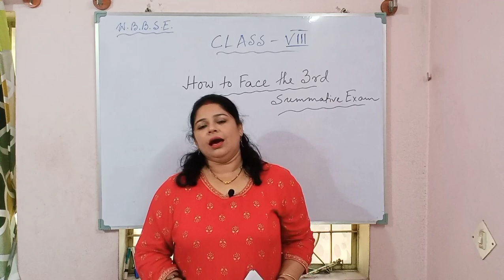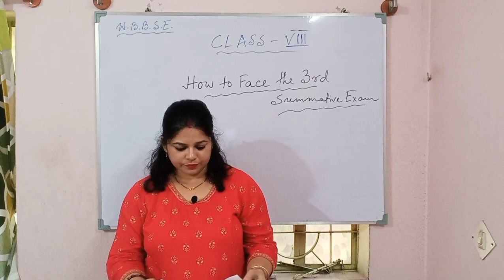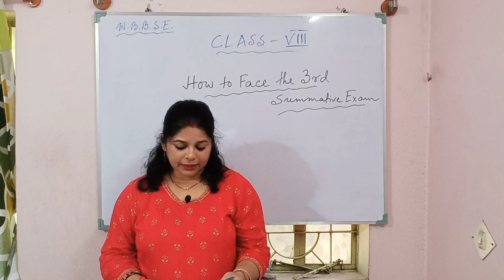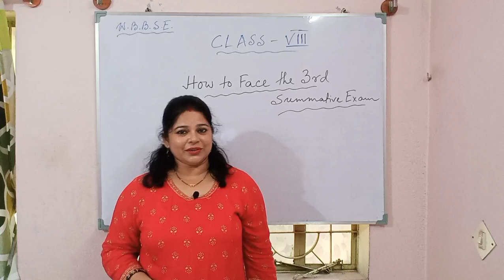How to Face the 3rd Summative/ENGLISH/WBBSE/Class 8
How to Face the 3rd Summative/ENGLISH/WBBSE/Class 8#How to face the 3rd Summative English Examination, WBBSE, Class 8 with CONFIDENT ENGLISH with PARTHA SIR How to prepare yourself for 3rd Summative English, West Bengal Board, Class VIII#This video is for students of Class VIII of West Bengal Board Of Secondary Education where there is tips and advises for them to face the 3rd Summative English Examination with Confidence.CONFIDENT ENGLISH with PARTHA SIR.

1. How to Face the 3rd Summative English Examination.
2.How to Face the 3rd Summative English Examination for WBBSE CLASS 8.
3.How to Face the 3rd Summative English Exam for West Bengal Board Class VIII.
4.How to prepare yourself for WBBSE 3rd Summative English Exam for Class 8
5.The secret of facing 3rd Summative English Exam with Confidence for WBBSE Class VIII.
6. how to face the 3rd summative with ease and confidence, class 8

Share the video with friends and classmates.
🙏🙏 Your feedback and COMMENT is most desired.